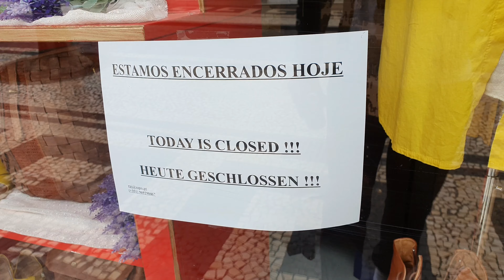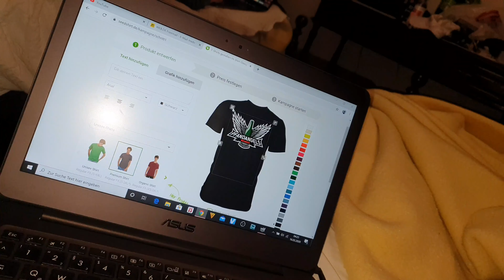SEILBAHN IN LUFTIGER HÖHE GENIEßEN